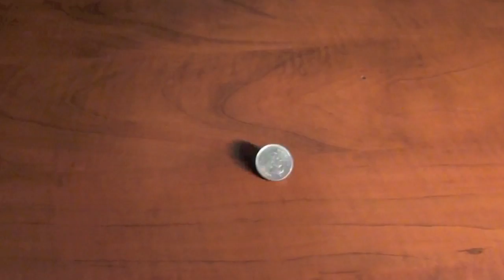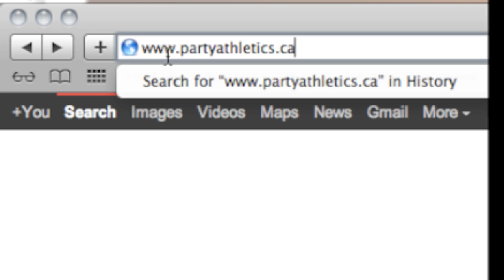STMS - How to play Cops And Robbers (Drinking Game)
This video will describe the rules and supplies needed to attempt the drinking game, Cops and Robber.